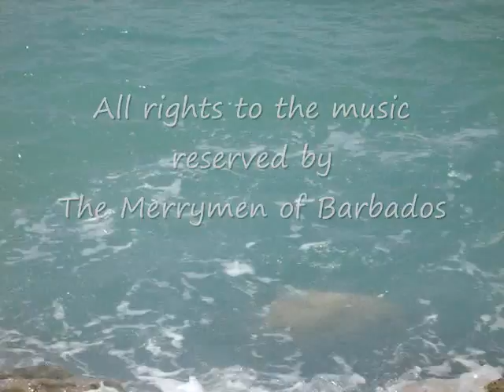THE MERRYMEN - Beautiful Barbados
This Barbadian song, performed by The Merrymen, says it all.